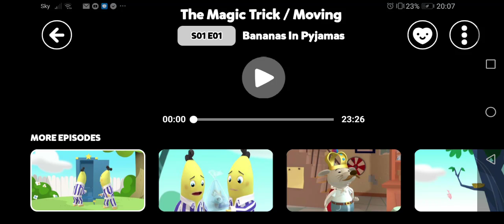Bananas in Pyjamas | Theme Song | Kadoodle TV